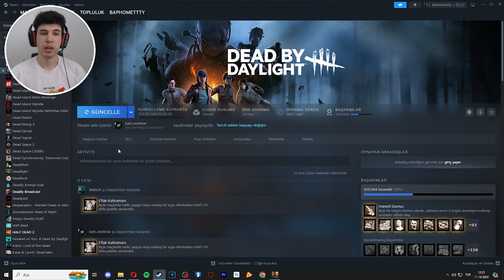13.CUMA'YA BENZETMEYE ÇALIŞMIŞLAR (TEXAS BİTMİŞ) - The Texas Chain Saw Massacre TÜRKÇE